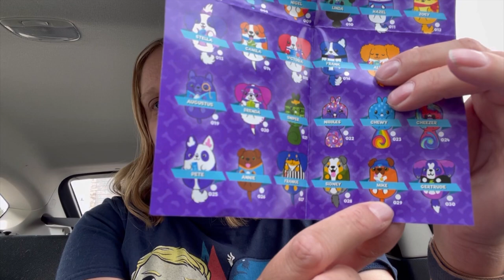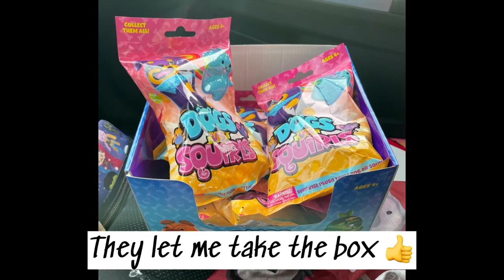I have a new obsession - DOGS VS SQUIRLS!!! 🐶🐿 Let’s open some blind bags!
Uh oh. Try as I might apparently I can’t just have one plush collection. 🤦‍♀️ Join me as I add to my new Dogs vs Squirls crew with assistance from my husband Spencer and many IRL dogs!